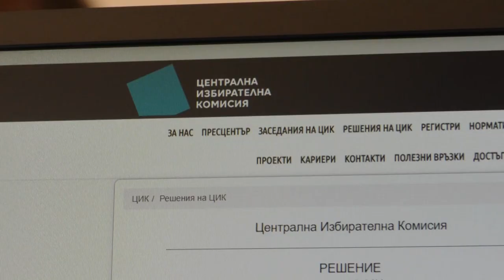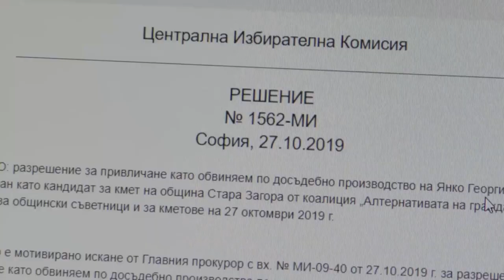izbori stara zagora